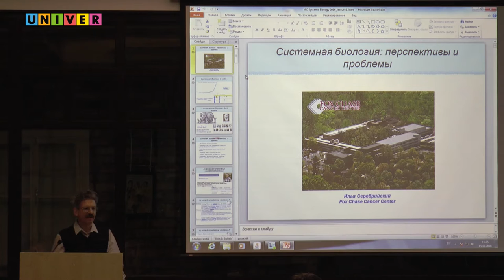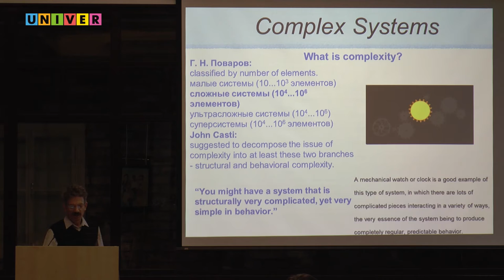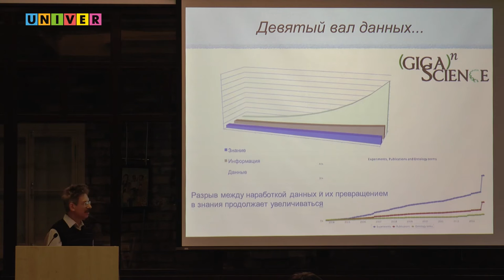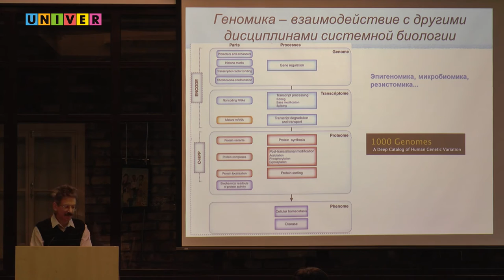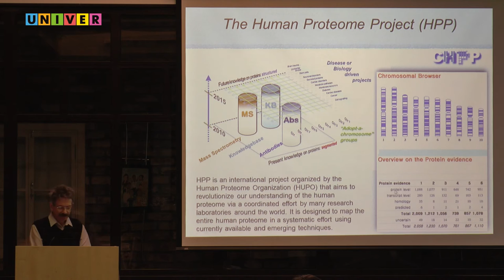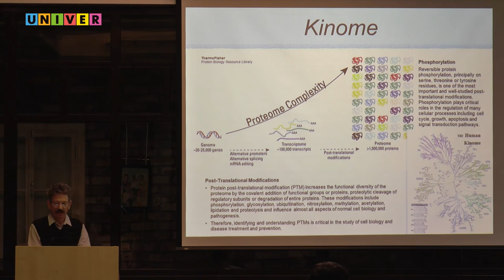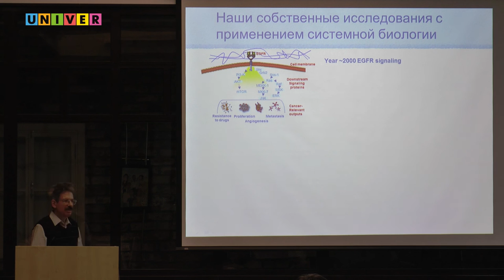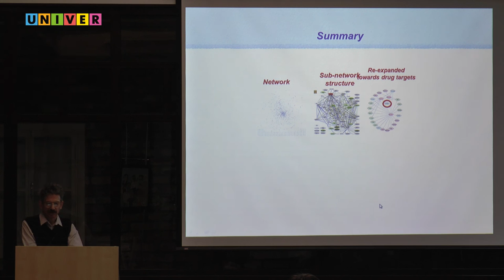Системная биология: проблемы и перспективы. Лекция доктора химических наук Ильи Серебрийского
Лекция научного сотрудника Центра исследования раковых заболеваний FCCC (США), руководителя НИЛ «Молекулярные основы патогенеза опухолевых заболеваний» ИФМиБ Казанского федерального университета Ильи Серебрийского